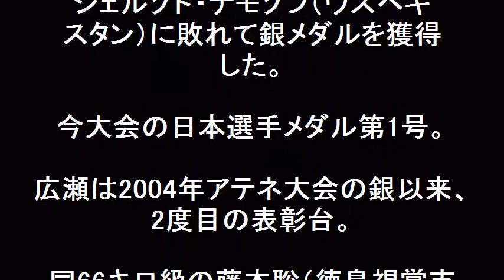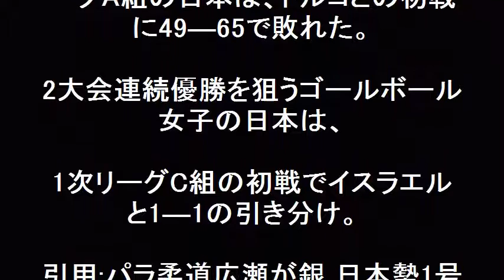パラリンピック 日本勢 初メダルは銀！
パラリンピック　日本勢　初メダルは銀！今大会の日本選手メダル第1号は、柔道（視覚障害）男子60キロ級の広瀬誠（名古屋盲学校教）が決勝に進出シェルゾド・ナモゾフ（ウズベキスタン）に敗れて銀メダルを獲得した。66キロ級の藤本聡（徳島視覚支援学校職）は3位決定戦でリトアニア選手を破り銅メダル。競泳の男子100メートル背泳ぎ（知的障害）では、津川拓也（ANAウイングフェローズ・ヴイ王子）が3位。

【関連動画】

【パラリンピック】柔道男子６０キロ級廣瀬誠選手　日本人選手第１号銀メダル